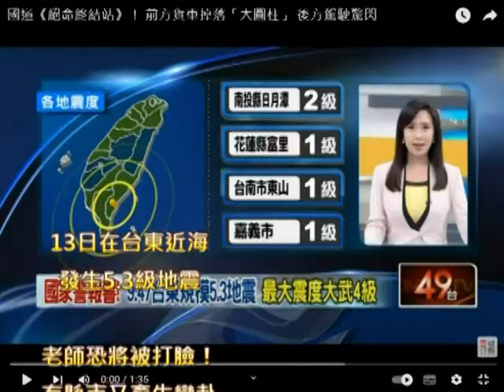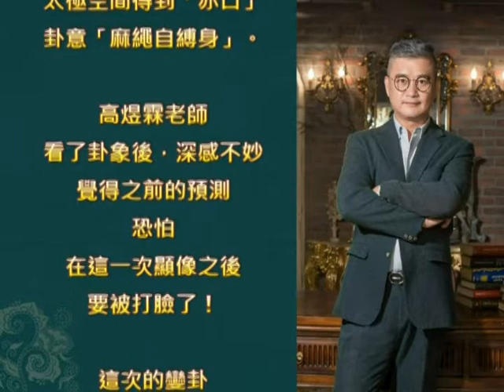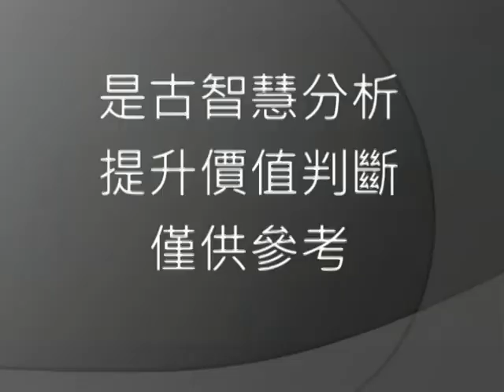台東近海地震！選情變盤！預測恐被打臉！∣台灣易經預言家 高煜霖 老師20221113歡迎解碼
高煜霖Gao Yu-lin,老師 Line ID：roger8299

有獲利！可贊助老師，能持續創作、分析∣請多支持 高煜霖 老師

Therefore , I can continue to create, analyze, and help more people accomplish their reams.

Please support Mr. Gao Yu-lin,
Gao Yu-lin, Line ID：roger8299

高煜霖 老師簡歷

易經命理老師／國立大學風水姓名學老師／銀行開財運講師／媒體民俗解說老師／談話性節目來賓／六都市長簽名分析老師

【科學，是已知中做選擇；命理，是未知中做選擇】